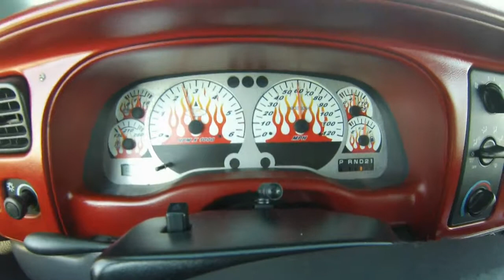Durango Magnaflow Exhaust.avi